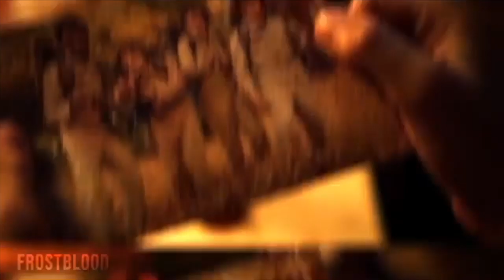stranger things 3 trailer edits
it's a bit repetitive i know but i can't wait sksksk
credits to all of the owners of these edits!! :)